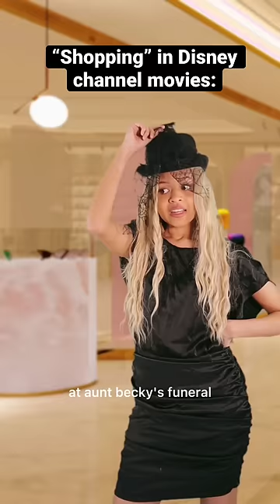Disney Channel Vs. Reality: Shopping edition